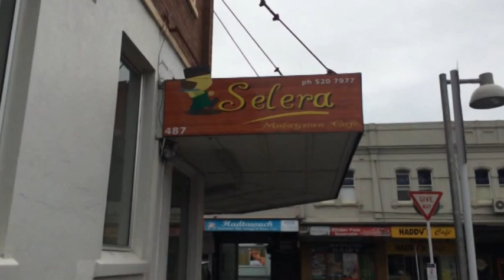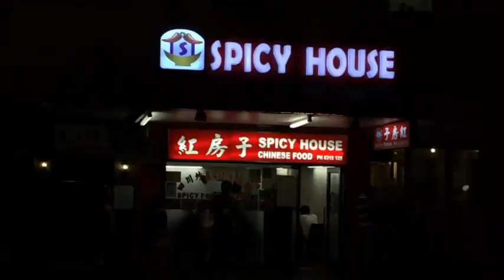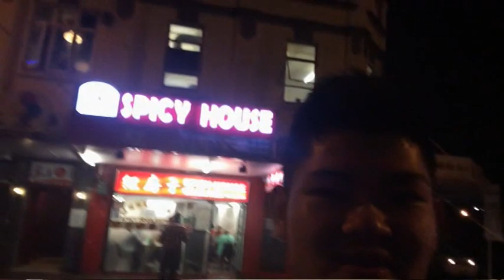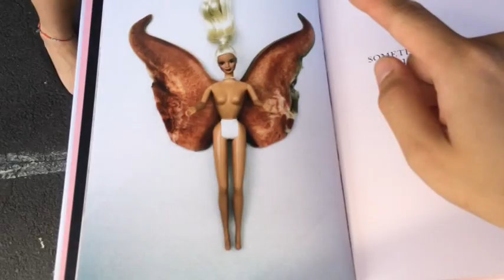Introduction | First Coffee | Vlog #01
An Introduction of myself, Sam Low and my (hopefully) weekly vlogs that show you what I do and like in Auckland City or wherever I travel to.

I am a kiwi that loves food and coffee and would like ya'll to know where all the good stuffs at! Because not all the best places are published in articles, magazines or newspapers.

I like highlighting and mentioning a few awesome places to go and try every week without all the snobbery attached. Snobs are Ew!

Places highlighted this episode:
Selera Malaysian Cafe
487 Khyber Pass Road, Newmarket, Auckland

Spicy House
557 Dominion Road, Balmoral, Auckland

I Love... That You Know (Purity Ring Remix)